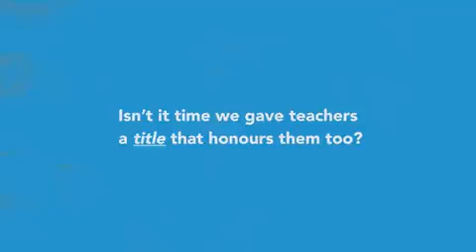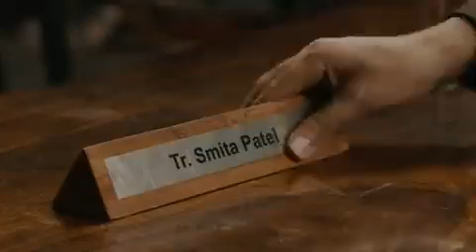Power of teacher||Teacher's day|| special video||heart touching video